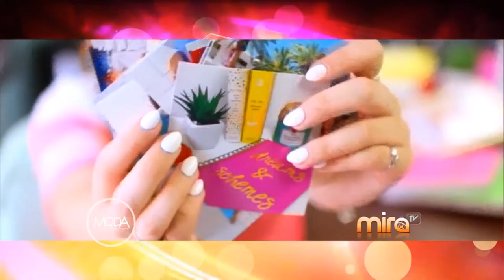A LA MODA- MODA REGRESO A CLASES- MIRA TV BDL 082015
Información: ES TIEMPO DE REGRESAR A CLASES E A LA MODA NOS TRAE LAS ULTIMAS TENDENCIAS PARA COMENZAR EL AÑO ESCOLAR CON ESTILO.

1805 N. Franklin St.

3782 South Semoran Blvd.